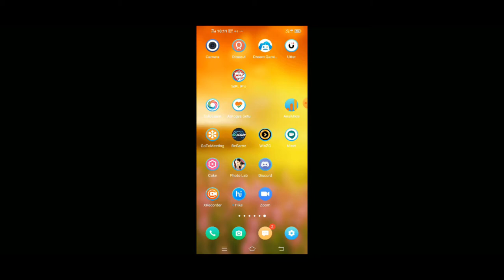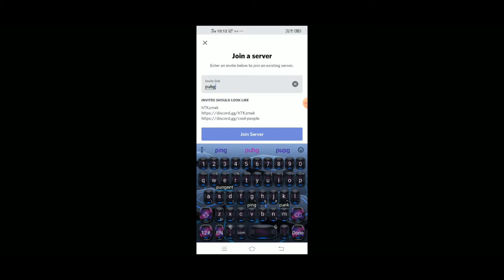How to Join Pubg Official Discord Server. How to Join Pubg Official Twitter account. - Pubg mobile